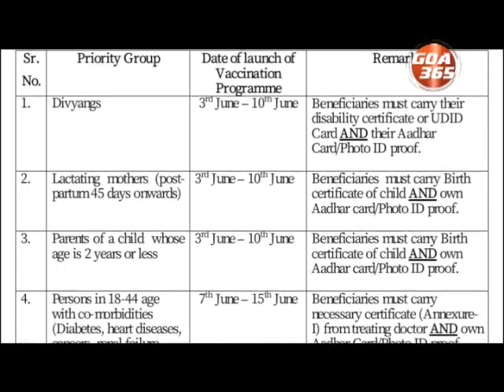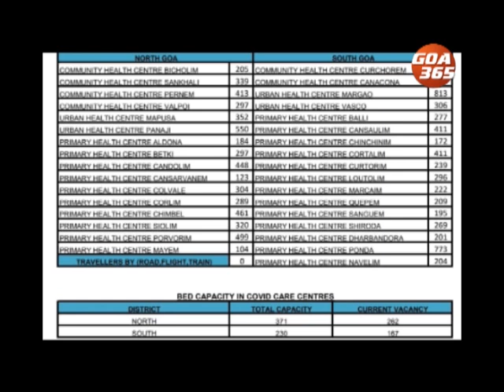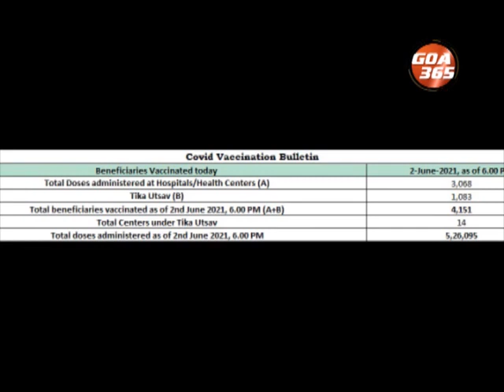The News Today : 3rd June 2021